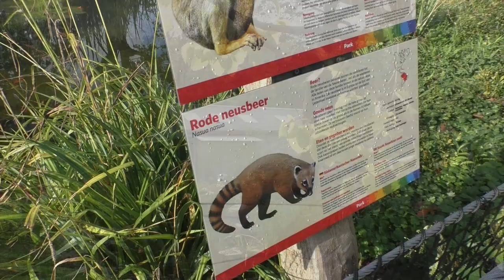Burgers' Zoo, nieuwe apeneilanden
Burger's Zoo wist in 2019 nieuwe apeneilanden te openen op de plaats waar we voorheen de ringelrobben, dwergnijlpaarden en bongo's konden terugvinden.
Nu vinden we er in een grote groene zone doodshoofdaapjes, neusberen, moormak'is en ringstaartmaki's terug.